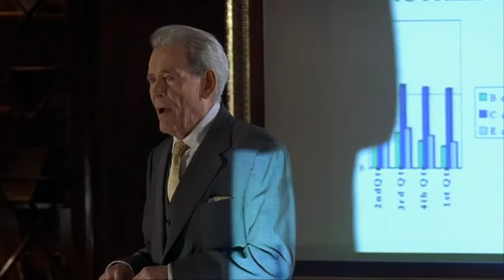Peter O'toole as a Game Show Host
The Final Curtain